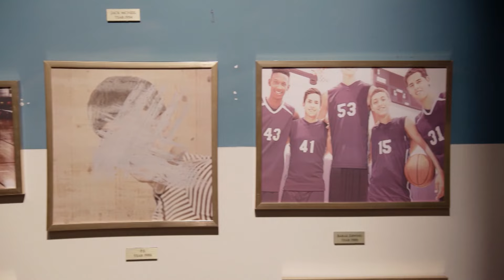NEW SCHOOL REUNION - Imita il personaggio - seconda parte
Andrea e Nicole si sfidano imitando i personaggi di New School. Riusciranno gli altri membri del cast ad indovinare chi è l'originale?